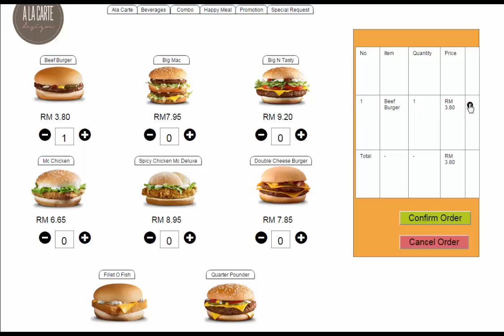User Testing 5 - Canceling Order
User :Muhammad Hafiz bin Ahmad Daud
High Fidelity Prototype : Touch Screen Drive Thru Interface